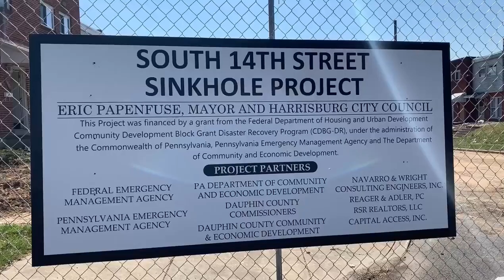Five years later: demolition begins in South Harrisburg neighborhood plagued by sinkhole problems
Demolition began Tuesday on properties that were plagued by a sinkhole that emerged in March 2014. The City of Harrisburg is the first in the nation to receive federal disaster relief funding for sinkholes, Mayor Eric Papenfuse said.